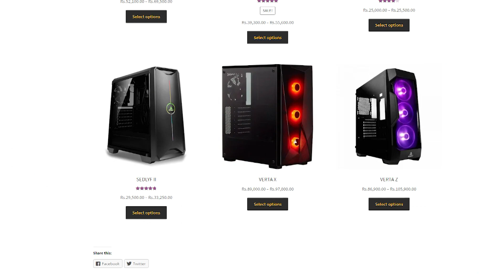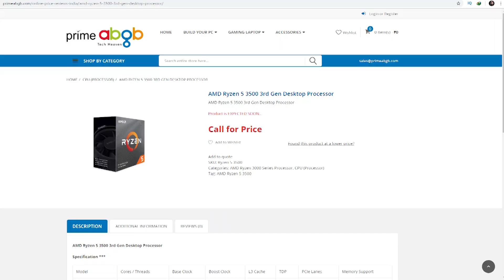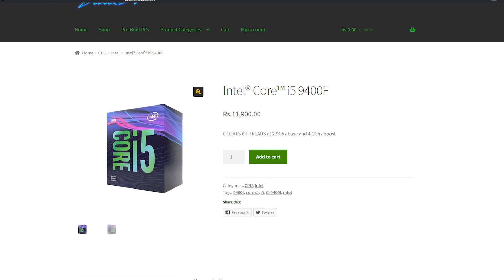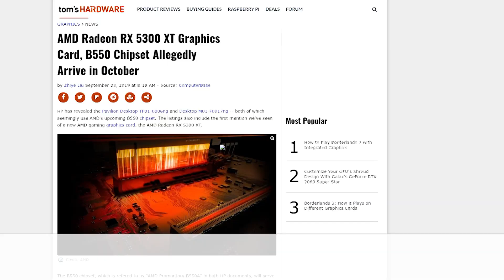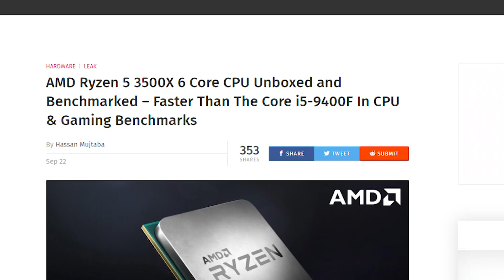RIP 9400f Ryzen 5 3500 is here | is it worth waiting ? [ HINDI ]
in today's video we will talk about new upcoming ryzen 5 3500 cpu wchich will directly compete against intel's i5 9400f , we'll also talk about upcoming navi 14 and navi 12 and gtx 1660 super graphics card and b550 chipset

My Specs-

CPU- Ryzen 7 3700x

AIO - CORSAIR h100i RGB PLATINUM

MOTHERBOARD -CROSSHAIR VIII HERO

GPU - RTX 2070 Founders edition

RAM - Corsair vengeance RGB DDR4 3200Mhz RAM 2x8GB Overclocked @3733Mhz ( capable of 4800 mhz SAMSUNG B die)

2 ( BUY 2 )
3 ( BUY 2 )

Storage- 500GB SSD WD Green ( Brand doesn't matter just don't buy a 120GB SSD )

2TB x2 HDD

PSU- CORSAIR RM 850x

MOUSE -CORSAIR M65 PRO RGB

HEADSET- CORSAIR HS70 Wireless

KEYBOARD - CORSAIR K95 RGB Platinum